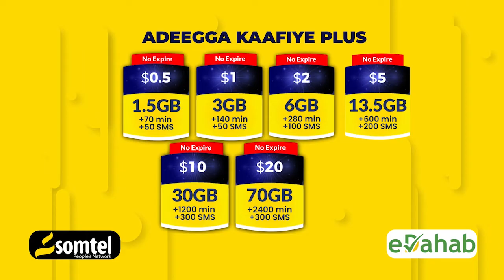Madaxweyne Xasan Sheekh oo wacad ku maray in uu qaban doono Doorasho Qof iyo Cod ah